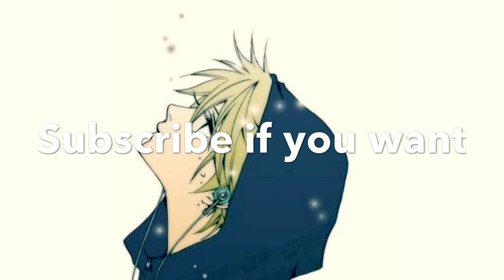Nightcore - All Time Low (BOXINLION Remix) Joh Bellion